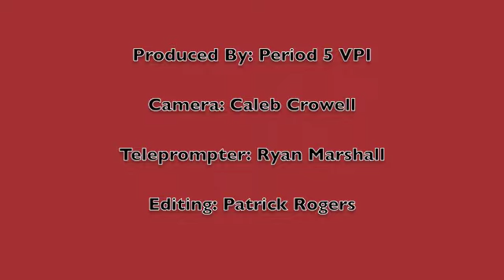SHS News 5-22-12.m4v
SHS News May 22nd 2012

Anchors: Kiarie and Sonia